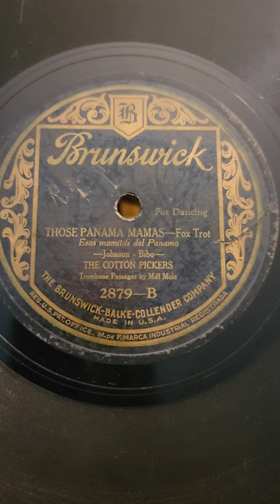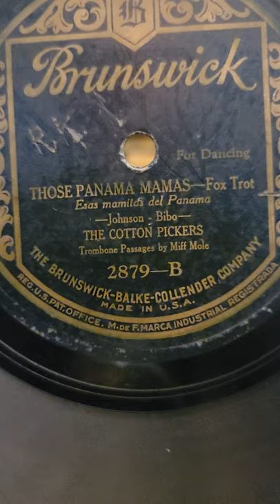Those Panama Mamas - (Miff Mole trombone) The Cotton Pickers Brunswick Records #2879 1925